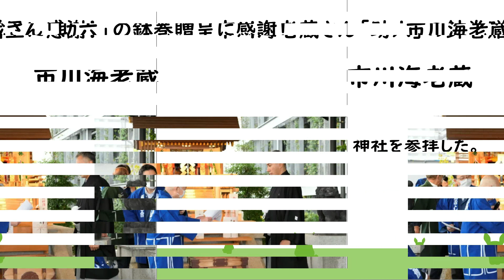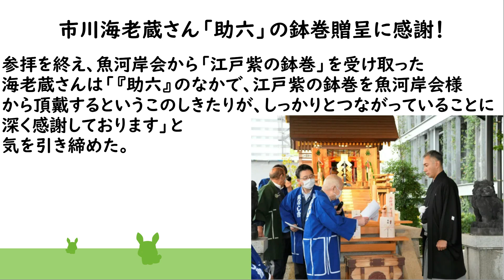【朗報】市川海老蔵さん「助六」の鉢巻贈呈に感謝！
市川團十郎（海老蔵）さん、小林麻央さん、市川ぼたんさん、堀越勸玄さんについて動画を毎朝の７時にアップしていきます。